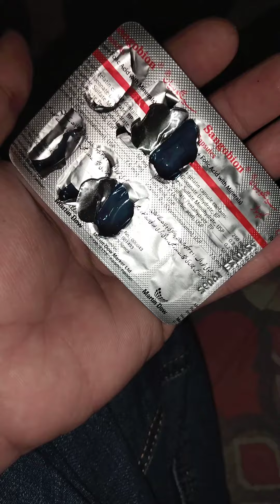Chicken Ke Laqwa Ka Ilaj | پرندے کی گردن کا مڑ جانا کا علاج | Desi Murgey | Aseel Laqwa Falij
Chickens Ke Lakwa Ka Ilaj | پرندے کی گردن کا مڑ جانا کا علاج | Sirf 2 Medicine se Ilaj